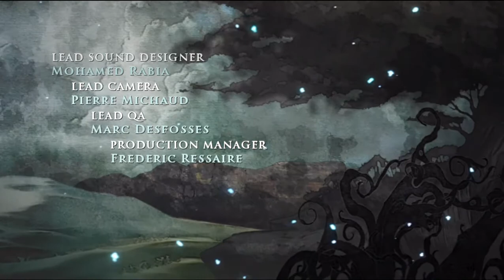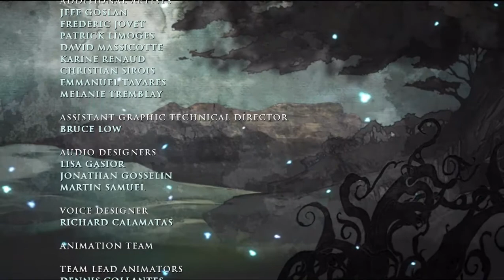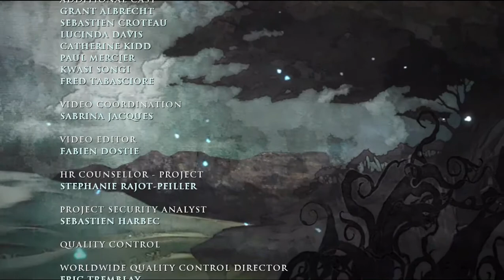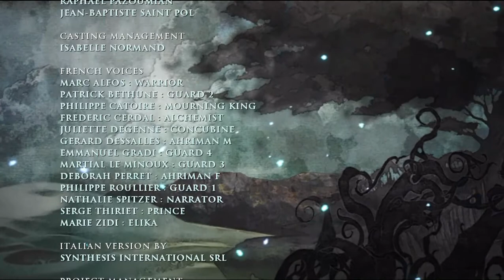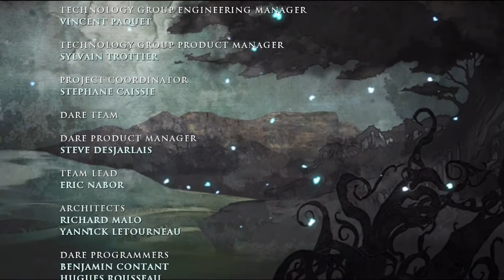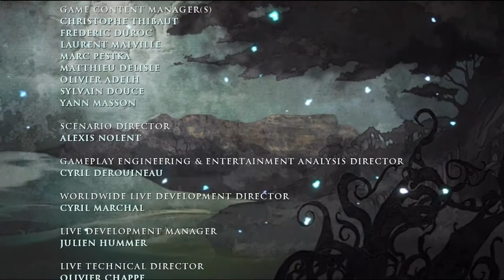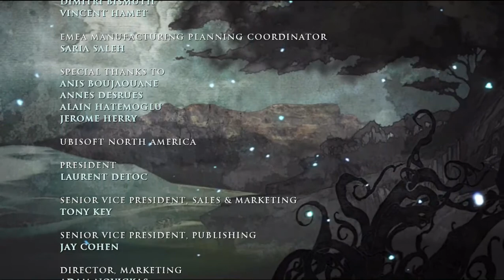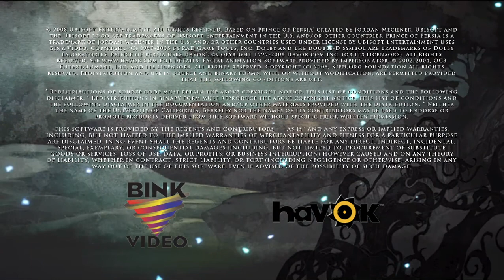16 (F) Prince Of Persia (Even if the world Ends) (No Commentary) Gameplay